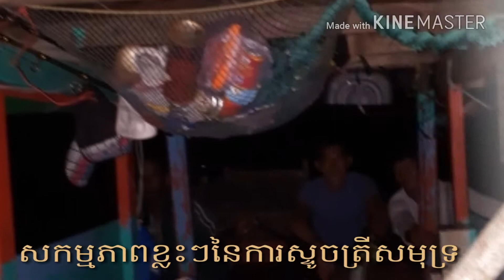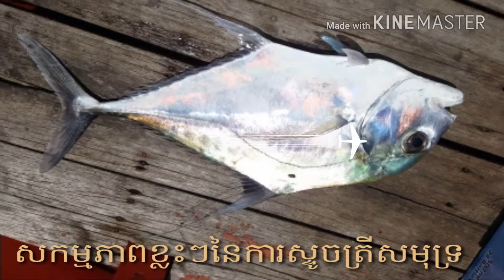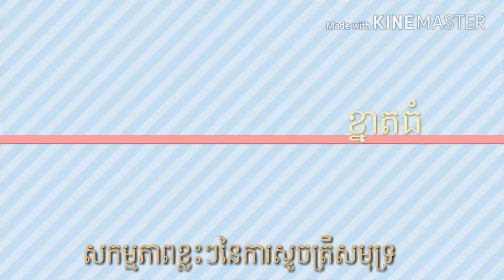កោះស្តេចCambodia fishing picture by ក្រុមបបក់ដាច់បាយ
Thav Editor